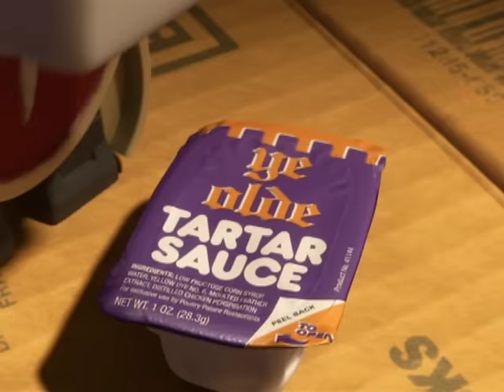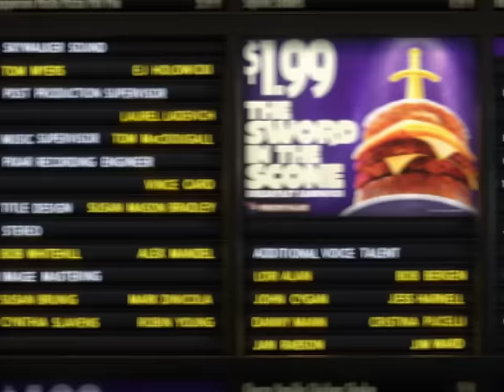Toy Story Toons - Zestaw pomniejszony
Bonnie przynosi do domu zmniejszonego Buzza. Co się stało z prawdziwym astronautą? Czy przyjaciele go odnajdą? Zobaczcie!